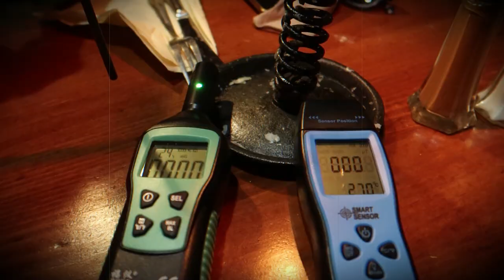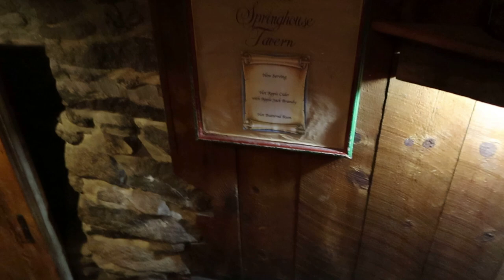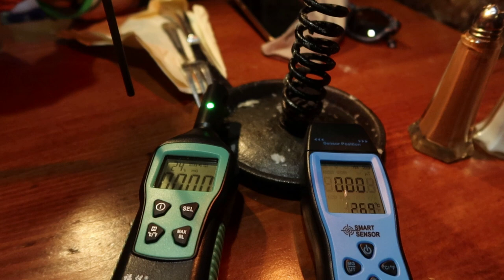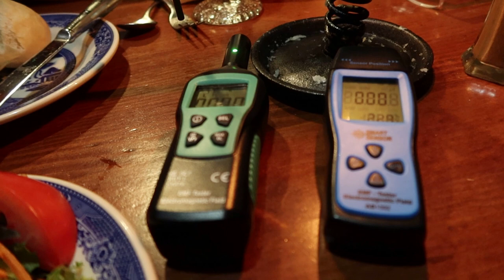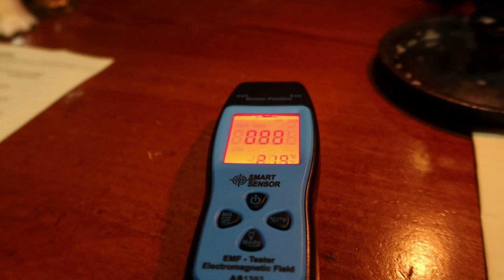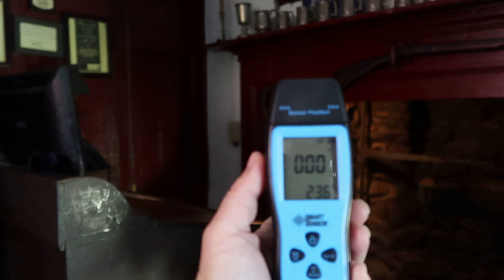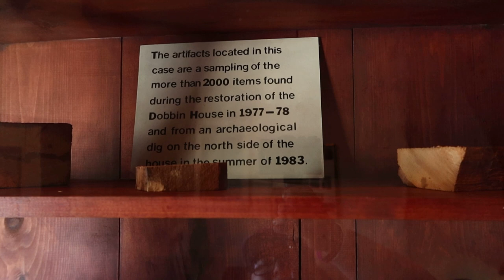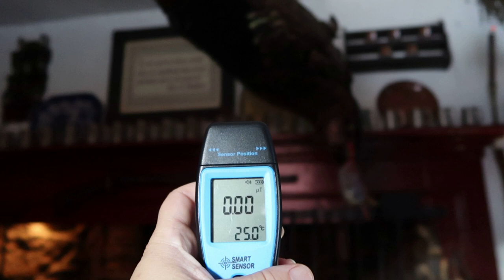Gettysburg Ghost Wants Our Food!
We visited one of our favorite Gettysburg dining destinations and also discovered that it is also the oldest standing structure and we weren't alone!
We decided to take the opportunity to test out some of the equipment we bought recently and we were not disappointed! We even checked out the space that was part of the underground railroad. Several apparitions have been seen on the property including Alexander Dobbin, slaves, and soldiers. We didn't see any apparitions this visit but have previously in our pictures!